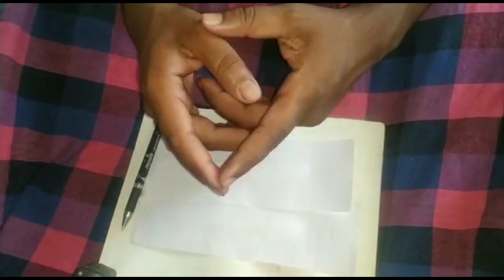ନାରୀ ମୋହିନୀ ବସି କରଣ।odia vashikaran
cover topics-:
odia vashikaran,
odia vashikaran mantra,
ghia pataiba mantra,
tantra vidya,
sm Odia,
Omkar odia,
TBC ODIA,

ଜଦି ଆପଣ କୌଣସି ଝିଅ କୁ ଭଲ ପାଉଛନ୍ତି ଏବଂ ଭଲ ପାଉଥିବା ଝିଅ କୁ ନିଜର କରିବା ପାଇଁ ଚାହୁଁଛନ୍ତି ତା ହେଲେ ଆଜିର ଏହି ଭିଡିଓ ଟି ପୁରା ଦେଖନ୍ତୁ ଜାହା ଫଳରେ ଆପଣ ଏହି ବିଧି ଟି କୁ ଭଲ ଭାବରେ ବୁଝି ପାରିବେ ଓ ନିଜର ପ୍ରେମ କୁ ସଫଳ କରି ପାରିବେ ଧନ୍ୟବାଦ।

ଆପଣ ମାନେ ଯଦି ତାବିଜି ନବା ପାଇଁ ଚାହୁଁଛନ୍ତି ତା ହେଲେ ଆମକୁ ଏହି number ରେ ଫୋନ୍ କରନ୍ତୁ ଧନ୍ୟବାଦ
Pandit Shankar Lal Acharya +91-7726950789